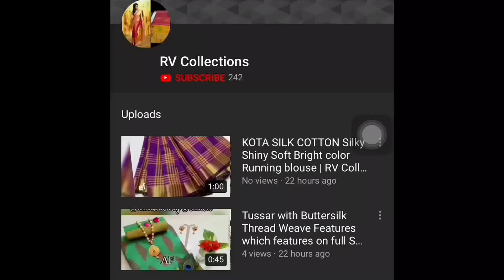Jacquard Art Silk Sarees | Cash On Delivery | RV Collections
Jacquard Art Silk Sarees

Fabric: Art Silk

Type: Saree with Blouse piece

Style: Jacquard

Design Type: Banarasi Silk

Saree Length: 5.5 (in metres)

Blouse Length: 0.8 (in metres)

COD: Available

1300 cash on delivery 💐💐

Jamdani Sarees,
bridal sarees,
kuppadam sarees,
uppada sarees,
chiffon sarees,
chettinad sarees,
Wedding sarees,
Party wear sarees,
Banarasi sarees,
Bangalore silk sarees,
Linen Sarees,
Ikkat sarees,
Two tone sarees,
Hadloom sarees,
Organza sarees,
Organsa sarees,
half sarees,
Rayon Kurtis,
Bandhani Sarees,
saris,
Daily wear sarees,
Blouse designs,
Bridal sarees,
Marriage collections,
latest sarees,
lehanga designs
gotapatti sarees
organza sarees
sarees
rv collections Sarees
sana silk